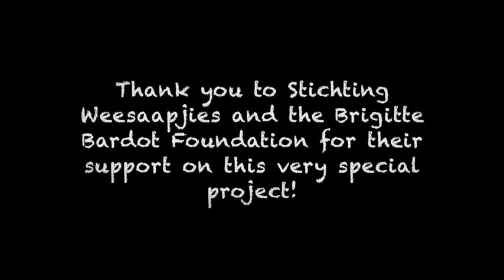New Quarantine Dec 2019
📣 BIG NEWS FOR THE LWC!
For those who have worked or volunteered at the Limbe Wildlife Centre in the past, you will certainly enjoy this news, but not as much as our Quarantine staff and our rescued animals!
Our new quarantine is finished! 🎉
Thanks to the generous support from Stichting Weesaapjes and Fondation Brigitte Bardot, for the past few months our Construction team has been hard at work and spent a lot of time and effort on renovating and building our new quarantine which now includes a special enrichment counter and an intensive care room! We also had a traditional rafia palm roof made by a local expert from Mukunda village in the South West Region of Cameroon.
These structural improvements are allowing us to optimise our standard of care for our more vulnerable rescues in terms of veterinary care, monitoring, hygiene, and overall welfare.
Watch this video to see the before and after footage, a special word from Killi Matute, our Head of Quarantine, and join us in congratulating our wonderful Construction team! 💛